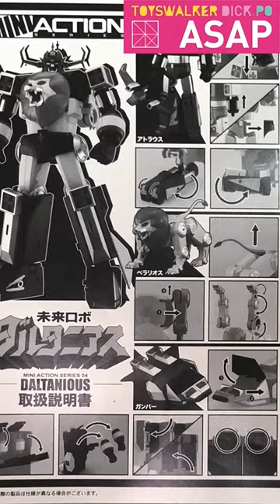ASAP-97 Action Toys Mini Action Series Daltanious 未來合體金毛獅王 未来ロボ ダルタニアス TOYSTV